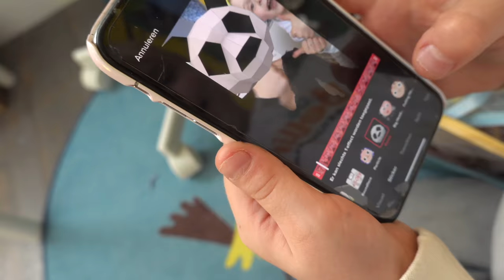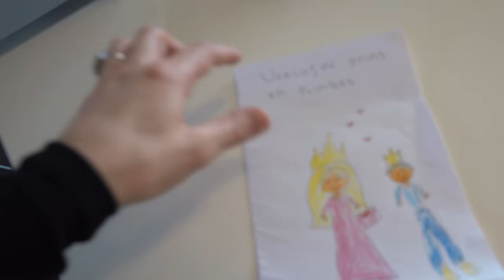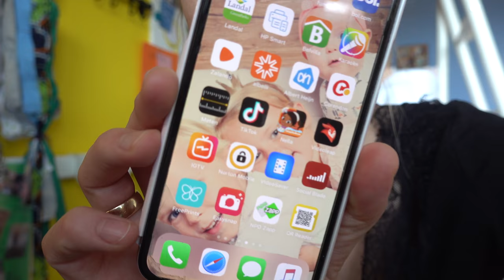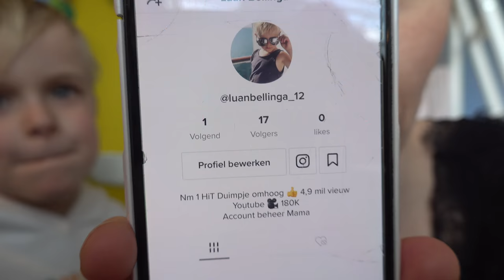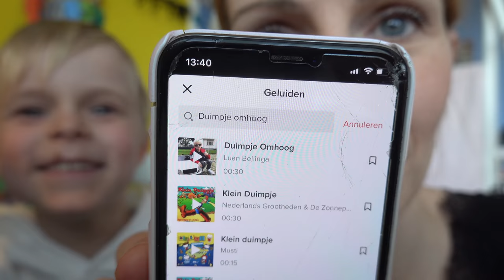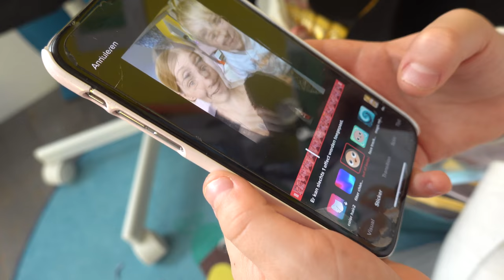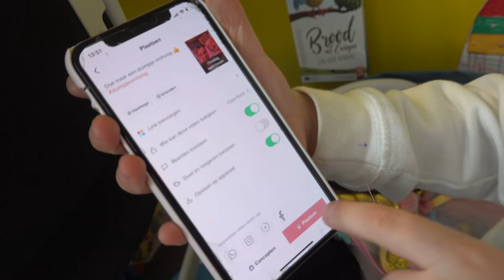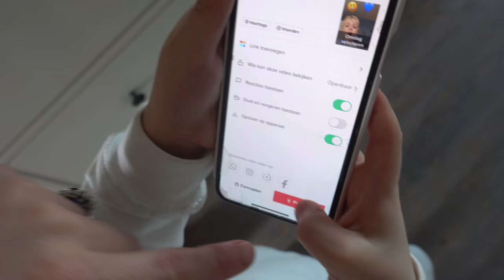LUAN MAAKT EERSTE TiKTOK! 😱 | Bellinga Vlog #1672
Rolderdiep 18
8032 TM Zwolle
The Netherlands

4 juni 2016 heeft ons kanaal een naamsverandering gehad van " SlankEnFitTV"  naar " DE BELLINGA'S"